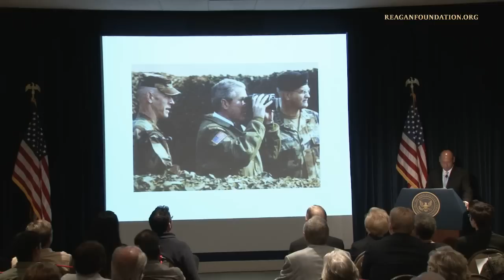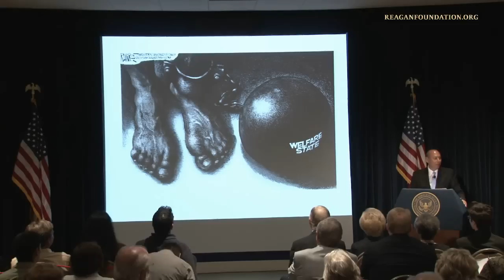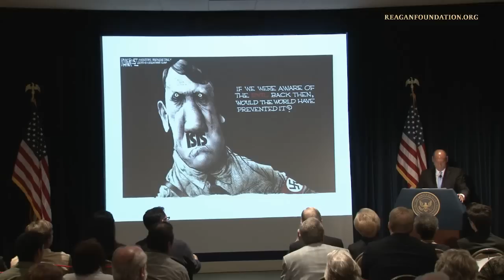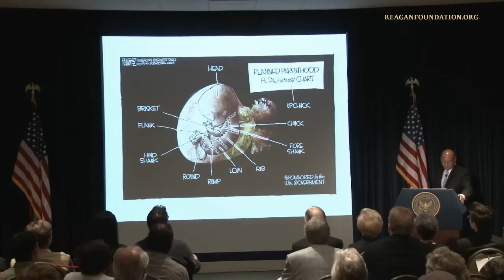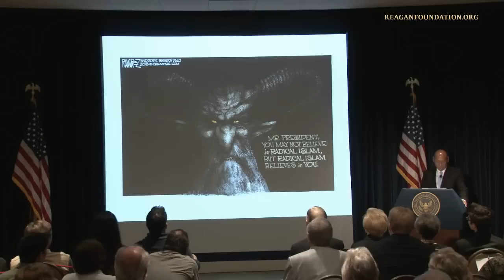A Reagan Forum with Michael Ramirez — 02/17/2016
Please join us for a lecture and book signing with bestselling and award-winning political cartoonist Michael Ramirez for his new book, Give Me Liberty or Give Me Obamacare.   This event is free to attend, however books must be purchased in the Reagan Library Museum Store to receive signature.  Books may be pre-purchased during the reservation process.

Michael Ramirez is America’s premier conservative editorial cartoonist.  Give Me Liberty or Give Me Obamacare is a trenchant and outright hilarious collection of political cartoons, presenting a wonderfully intelligent and beautifully drawn snapshot of the absurdities of the Obama presidency. Ramirez tackles everything from Obamacare to the economy, foreign policy to culture wars and the environment.

With a forward by Vice President Dick Cheney and Afterward by Rush Limbaugh, Ramirez offers the conservative reader a compilation of his award-winning cartoons—and a clever way to remember the eight years they’ve hated!